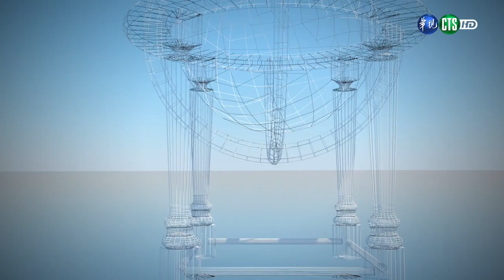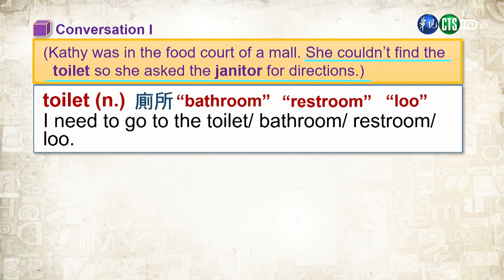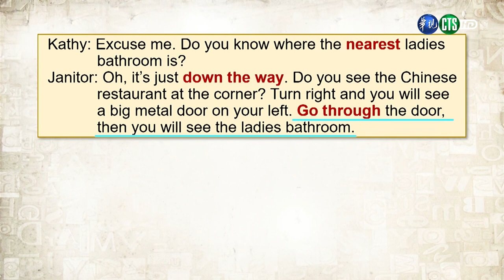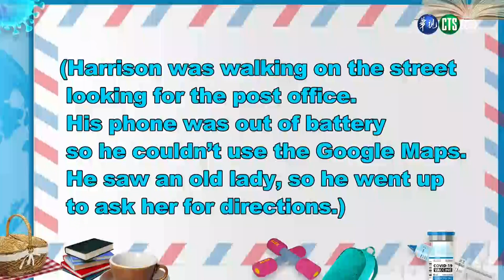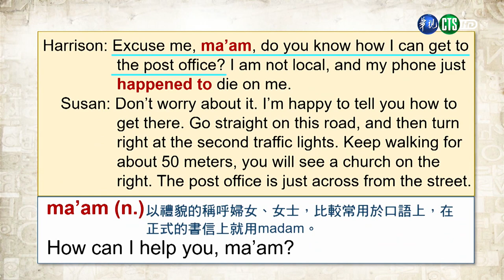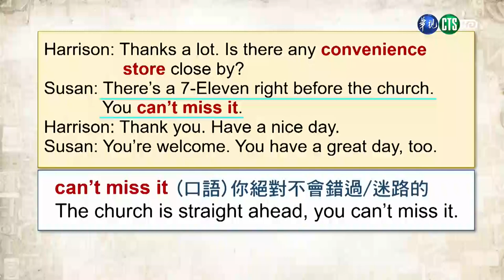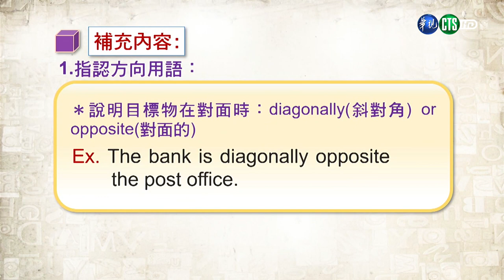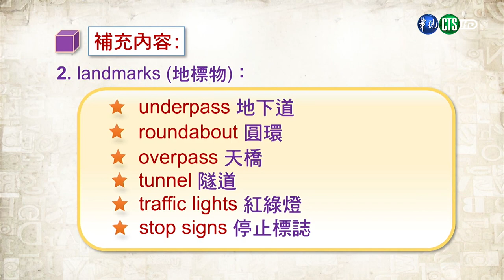英語會話（一）（商專） 第2講